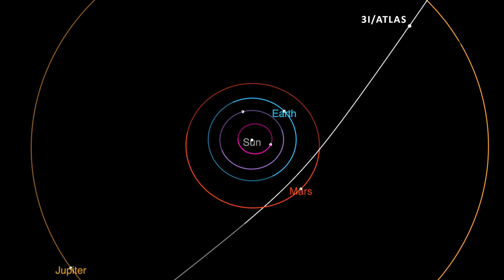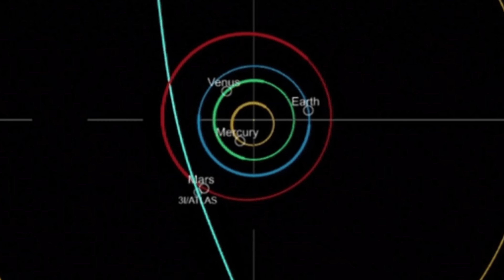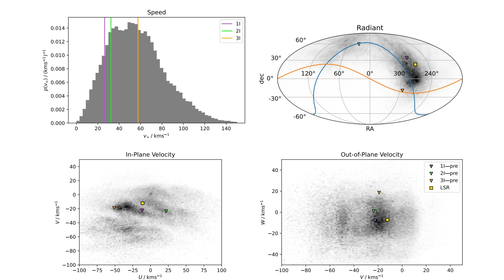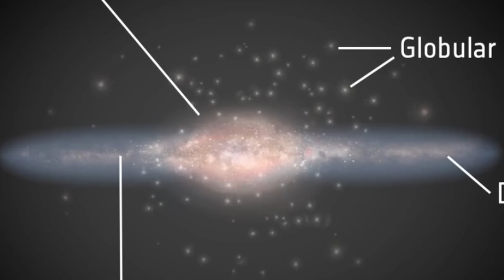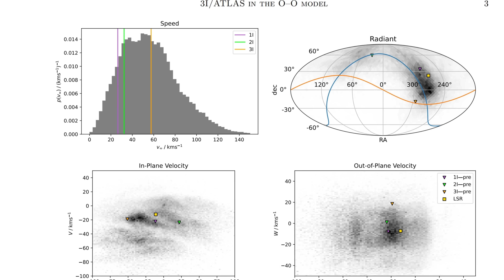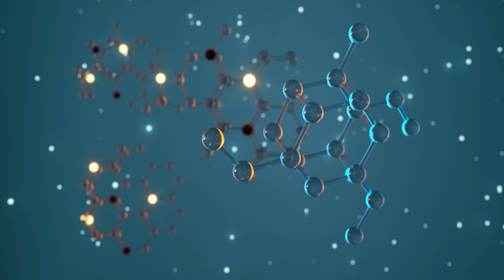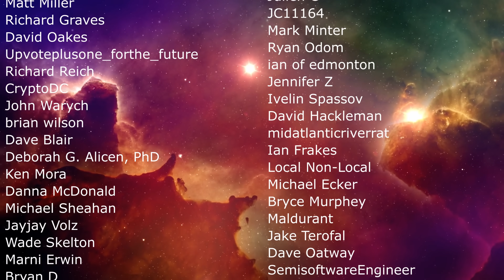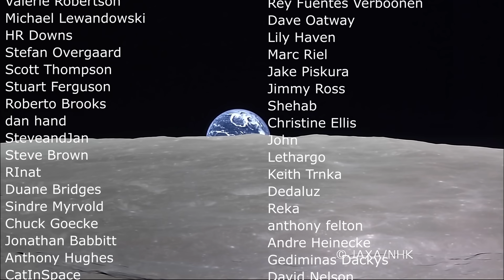Exciting Updates About the 3rd Interstellar Comet 3I/ATLAS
Hello and welcome! My name is Anton and in this video, we will talk about 3I/ATLAS - the 3rd interstellar comet that's currently in the solar system
0:00 3I/ATLAS interstellar comet update
1:01 How this was found
2:45 Origins revealed! It's super weird
3:40 Thick disk and why it matters
4:50 It's ancient
6:20 What this implies
7:00 Best image so far - size and composition
8:00 Future observations
9:00 Hubble and JWST and also Mars
9:45 Conclusions and what's next?